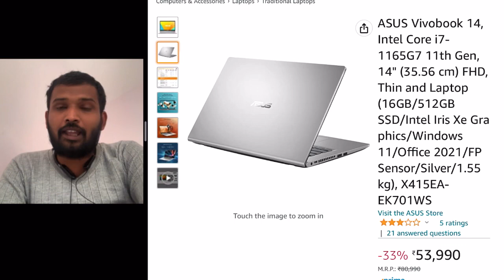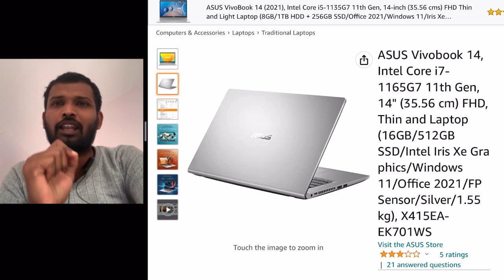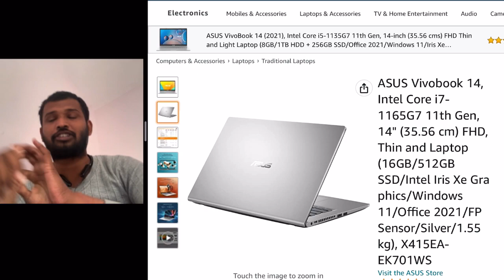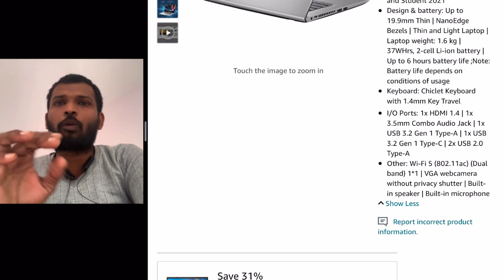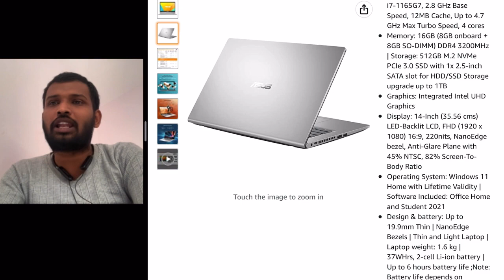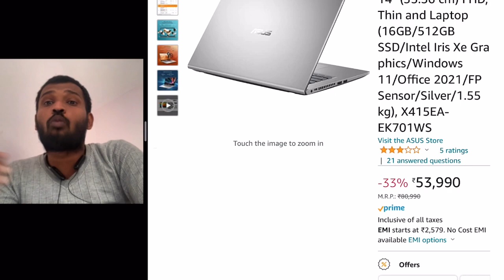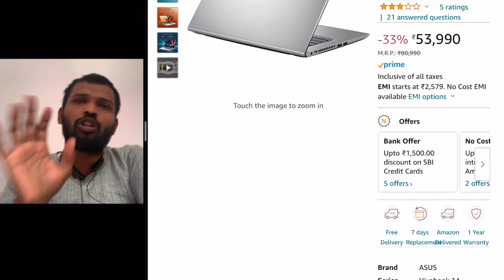Watch this before buying ASUS Vivobook 14, Intel Core i7-1165G7 11th Gen, 14"(35.56 cm) FHD, Thin